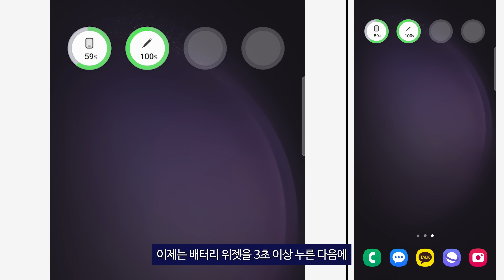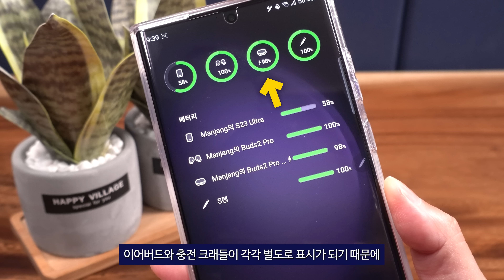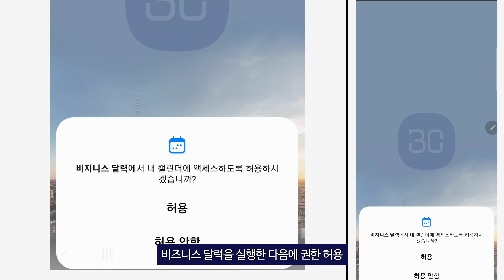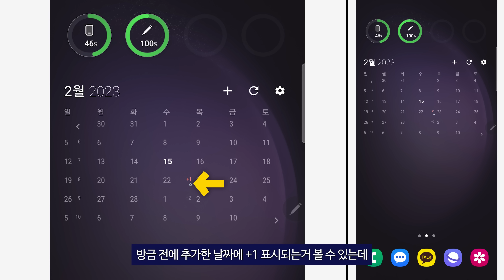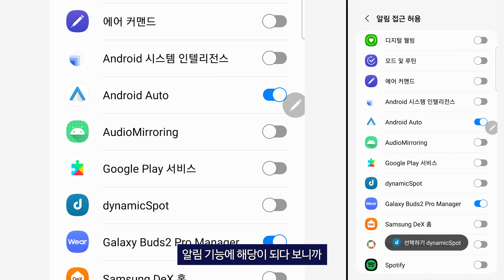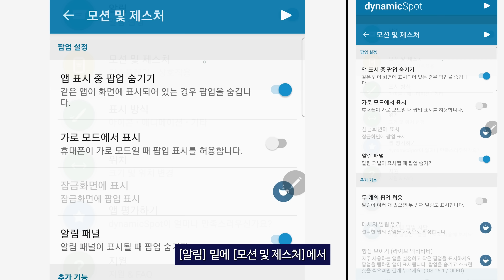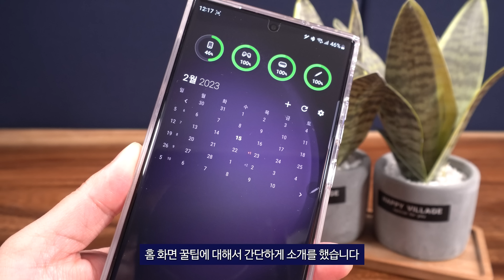갤럭시S23 꼭 써야하는 홈 화면 핵심 꿀 기능 & 사용 꿀팁 ( 배터리 관리까지~ )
🔸 제품명 : 갤럭시 S23 / S23 플러스 / S23 울트라 홈 화면 꿀팁

00:00 오프닝
00:08 배터리관리
01:53 투명캘린더
03:44 다이나믹아일랜드
06:41 마무리